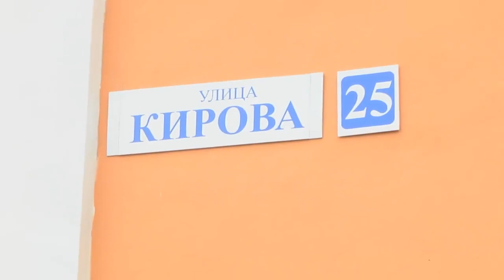Holocaust tragedy and rescue commemorated at former Mir Yeshiva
For the first time in decades, a Holocaust commemoration event was held in this town, which used to be one of Europe’s main hubs of Jewish learning.

Attending the event in Mir, a town of some 2,000 residents southwest of Minsk, was Nobuki Sugihara, the son of Japan’s only Holocaust-era savior of Jews, Chiune Sugihara. The Limmud FSU Jewish learning organization invited Nobuki Sugihara and hundreds of Belarus Jews to the ceremony at the former yeshiva, whose students Chiune Sugihara saved.

Now a post office, the Mir yeshiva, or religious seminary, was one of Europe’s best-known and most prestigious institutions of its kind. In 1940, after the yeshiva relocated to Vilna, Chine Sugihara, then Japan’s consul in Lithuania, gave life-saving transit visa to the yeshiva’s 700 students and more than 2,000 additional Jews.

This, along with another visa given to the same refugees by the Dutch consul Jan Zwartendijk, allowed the asylum seekers to survive the Holocaust and flee the Nazis. Mir was one of a handful of famous yeshivas in Europe whose student body was almost entirely saved. Branches of the yeshiva were established in New York and Jerusalem.

“He knew they had nowhere to go, and that no one else was going to help them to survive,” Nobuki said of his father in a speech at the event. Chiune Sugihara’s career was stunted in Japan, an ally of Nazi Germany, and he quit the foreign ministry in 1947.

In a departure from the solemn character of previous Holocaust commemoration events held by Limmud FSU, the organization’s founder, Chaim Chesler, and some of the 600 Belarus Jews attending the event this weekend danced in Mir to the sounds of a local band in celebration of the lives saved by Sugihara.

“Sugihara is a symbol of courage and resourcefulness,” Chesler said.

The band and female dancers wore traditional clothes, and the mayor declared the day of the event a holiday in honor of the visitors.